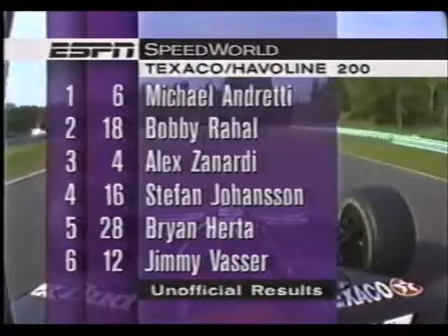Popular Videos - Al Unser Jr.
Huge flip for Paker Johnstone meanwhile Unser jr blow up during the final lap of the Elkhart lake race in 1996.